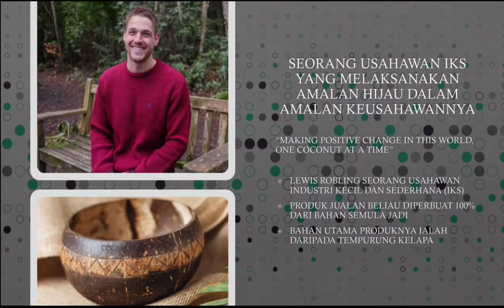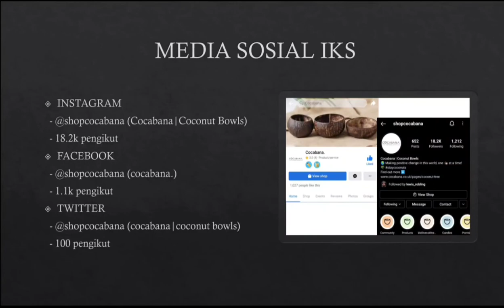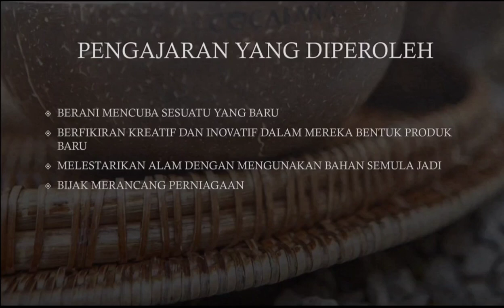GREEN ENTREPRENEURSHIP-LEWIS ROBLING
UPU2212 ASAS KEUSAHAWAN KUMPULAN D

TUGASASAN INDIVIDU:
GREEN ENTREPRENEURSHIP

MUHAMMAD ANIQ DANIAL BIN MOHD FAZIL
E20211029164